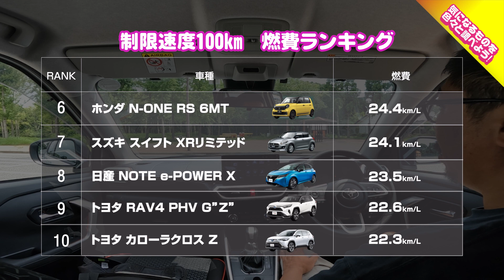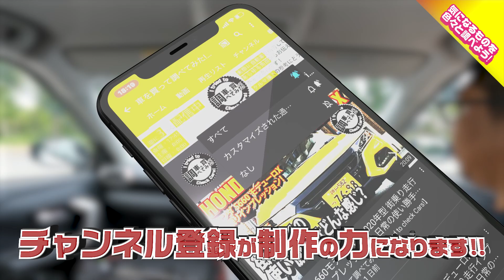【燃費】驚愕の記録！ほんとにガソリン車！？ トヨタ ライズ Z FF1.2Lガソリンモデル 100km/h高速燃費チャレンジ！ TOYOTA RAIZE 車を買って調べてみた!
まさに最強！？驚きの燃費結果をご覧あれ！

今回は視聴者さんよりお借りしたライズで、100km/hでの燃費計測チャレンジの様子をお届けします！
走行性能では、軽量ボディと軽快なレスポンスで走りを楽しませてくれたライズですが、その燃費性能にも驚かされました。
名だたるハイブリッドカーたちを前に、果たしてどのような結果を残してくれるのでしょうか…？

0:00 【OP】
0:27 【本編】
10:20 【結果発表&まとめ】

1車種につき20企画を動画にしてお届け！
3ヶ月間所有して売るまでをお伝えしてます。

■参考にしたYouTuberさん
・LOVECARS!TV!
【199万円〜】トヨタ 新型カローラクロス を ラブカーズTV 河口まなぶ が速攻で解説！　爆売れ必至の 新型カロクロ がライバルを完全に引き離す！？

・クルマ買う系チャンネル「ワンソクTube」
【ココが気になる5つの点】カローラクロス見てきた!! 内装･外装 ココが良い17のポイントも!! | TOYOTA COROLLA CROSS HYBRID Z 2022

◽️梅雨の季節サイドミラーを撥水
一度試してみたいです。